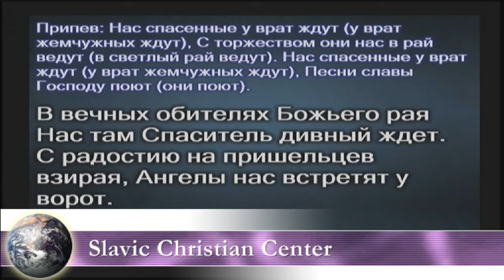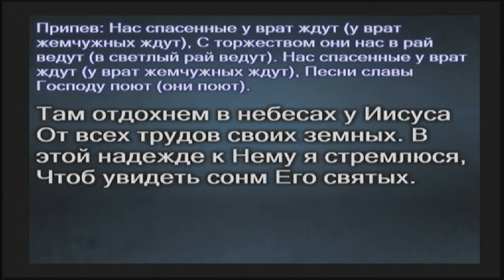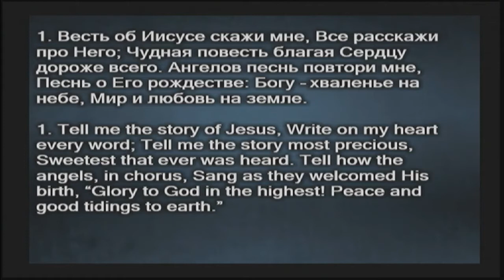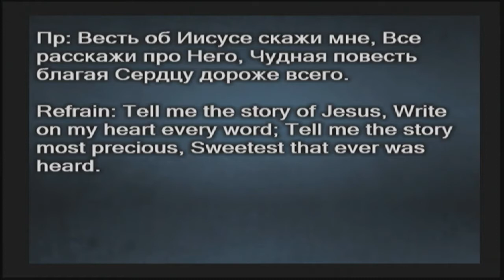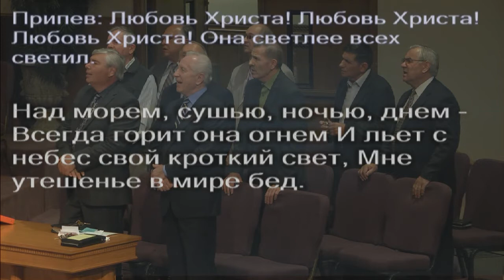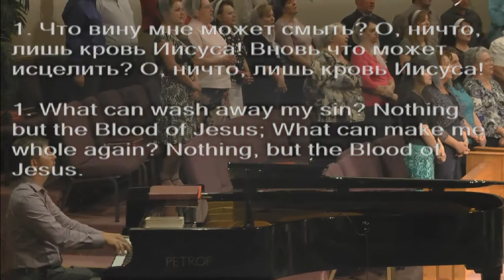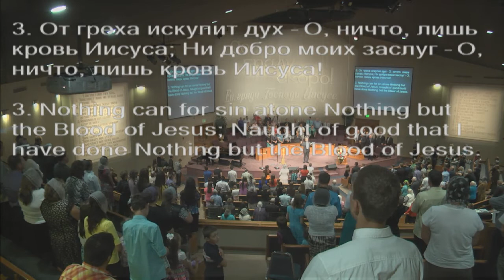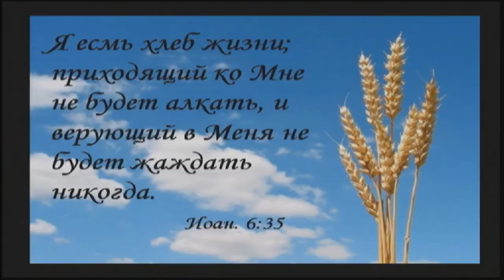31 August 2013 Saturday